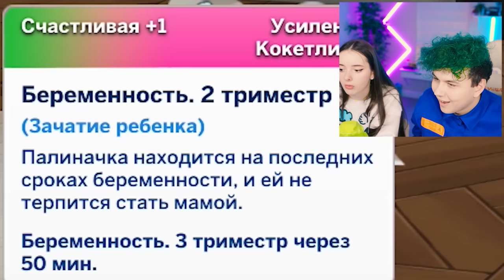Моя девушка БЕРЕМЕННА?! 😱 SIMS 4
🍋 Instagram Полины - well.ne.well